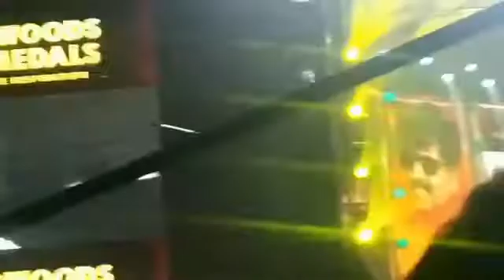Vivek speech with Thala|| Thalapathi voice